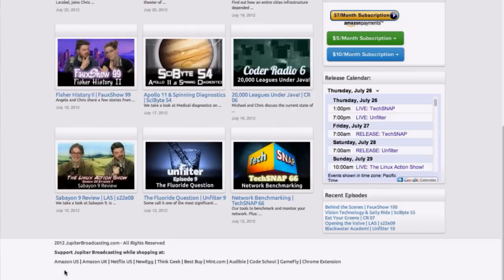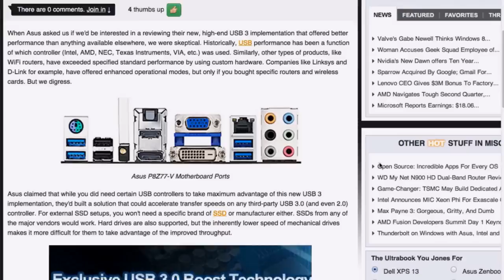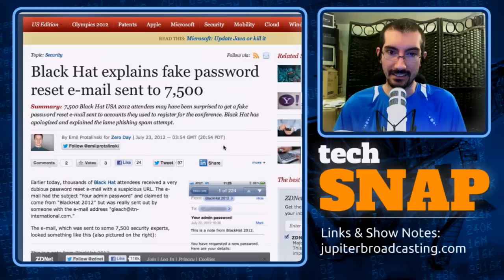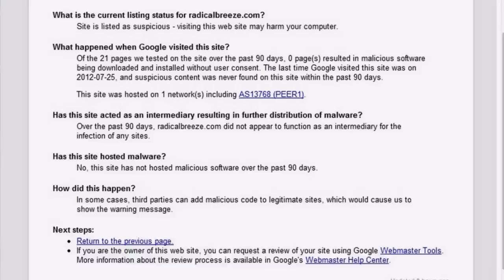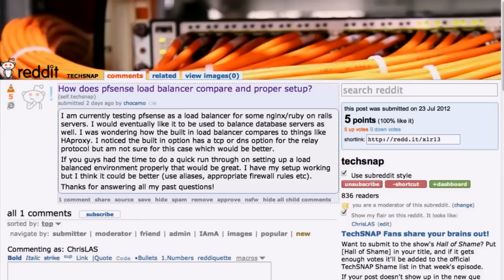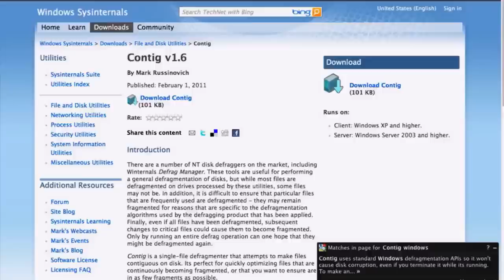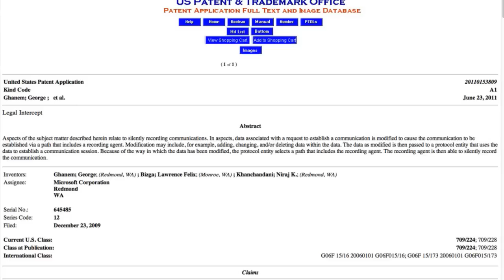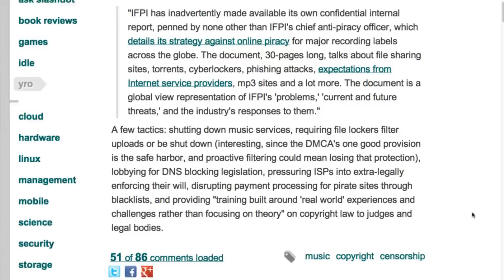Failure Cascade | TechSNAP 68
The failure of Google Talk takes down several other Google services including GMail and then as a result even Twitter, we got the details. Plus how to determine if your WordPress site has been hacked, and some dangerous new Mac malware.

And a batch of audience questions, and our answers.

All that and more in this week's episode of TechSNAP.